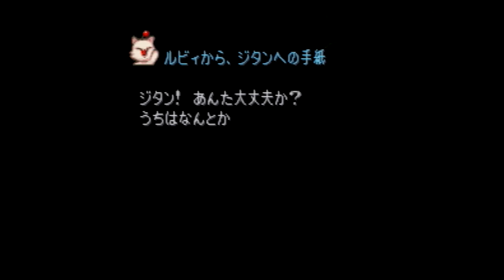「生命の交声曲」FF9実況Part4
「森の主」

攫われた姫。

＊ネタバレコメントはご遠慮ください！